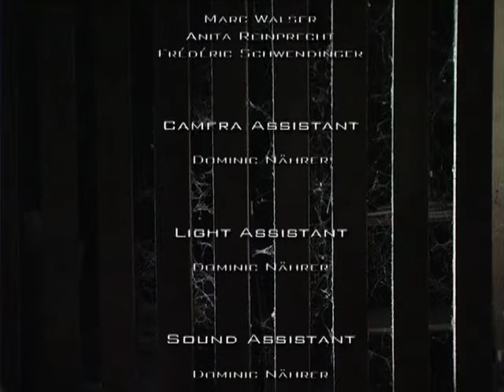Foresights - Blicke in die Zukunft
Kurzfilm von 3 Studenten der FH Vorarlberg: Thema Reflexionen ; Short film by 3 students of the University of applied Sciences Vorarlberg: Topic reflections ; have fun ...